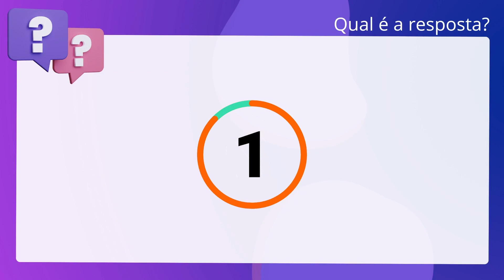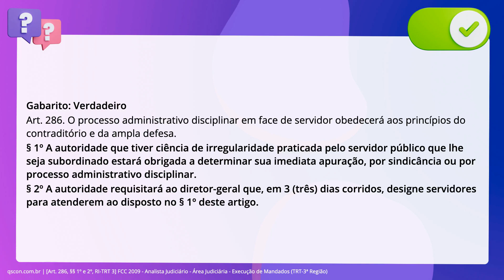QScon Direito: [Art. 286, §§ 1º e 2º, RI-TRT 3] FCC 2009 - Analista Judiciário - Área Judiciária - E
Art. 286, §§ 1º e 2º, RITRT 3 | FCC 2009 | Analista Judiciário Área Judiciária Execução de Mandados | (TRT3ª Região)

De acordo com o Regimento Interno do Tribunal Regional do Trabalho da 3ª Região,. a autoridade que tiver ciência de irregularidade praticada pelo Servidor Público. que lhe seja subordinado está obrigada a determinar a sua imediata apuração, por. sindicância ou por processo administrativo-disciplinar e requisitar ao. Diretor-Geral que, em três dias, designe Servidores para atenderem a tal. finalidade.

Gabarito: Verdadeiro